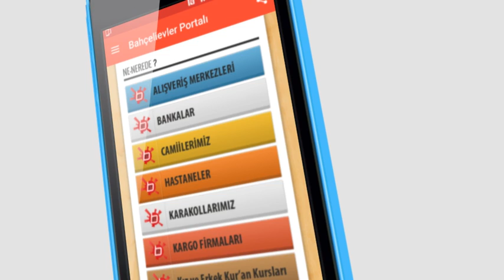Bahçelievler Portalı Mobil Reklam Tanıtımı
İstanbul'un en gözde yerleşim yerlerinden biri olan Bahçelievler'de yaşamı ve alışverişi daha da cazip bir hale getirecek hayata geçiyor.

Bahçelievler sakinleri kadar alışverişini Bahçelievler'de yapmayı tercih eden tüm istanbullulara açık olacak , üyelerine bahçelievler'de alışverişi hiç olmadığı kadar avantajlı bir hale getirecek.

Bahçelievler sakinlerinin tüm ihtiyaçlarını kendi ilçelerindeki mağazalardan temin etmesini sağlamaya yönelik bu sistem ile hem bahçelievler'e yatırım yapmış hemen her sektörden büyüklü küçüklü bir çok mağaza, hem de bahçelievler sakinleri kazançlı çıkacak.

herşey gönlünüzce olsun..bize destek veren tüm bahçelievler sakinlerine teşekkür ederiz.
Saygılarımızla..